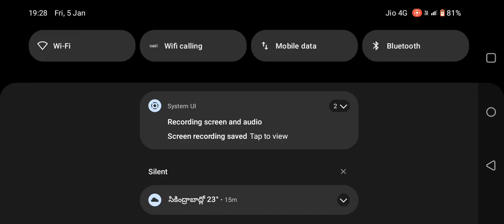KIA CARINAVL RIDE games cartoon racing bus trucks gta KIA 3D,CAR SIMULATOR